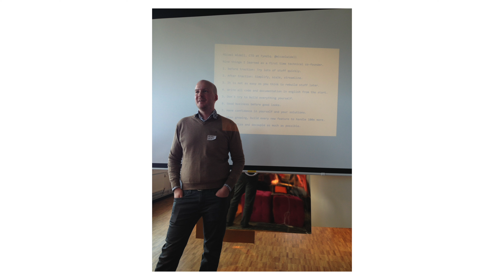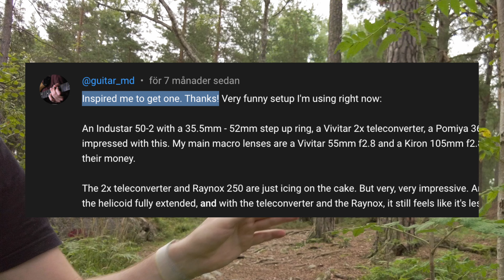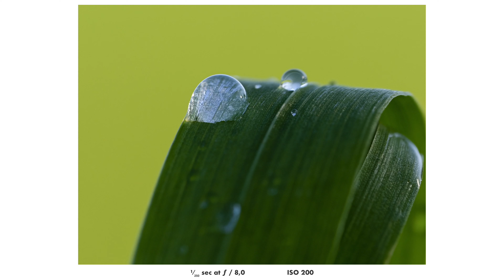How much money did I make in 2023?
MICAEL's OLYMPUS MACRO KIT
📷 Camera: OM-1
🔎 Lens: M.Zuiko 60mm
💥 Flash: Godox v350o
🔎 Closeup lens: Raynox DCR-250
🎗 This is my camera strap

For my indoor Youtube videos I currently use these tools that I feel give excellent results and a very simple workflow.
📷 Camera: Sony ZV-E1 and XLR-K3M handle
🔭 Lens: Sigma 24-70mm F2.8 DG DN Art
🎤 Microphone: Sennheiser MKH-416
💡 Light: Godox SL60W with a Godox SB-UE 80cm softbox
📷 B-camera: Sony ZV-1
💻 Editing: Macbook Pro M2 with Final Cut Pro

For outdoor filming I prefer a small and simple setup that makes filming myself very easy and fast.
📷 Camera: DJI Pocket 3 creator combo
🦵 Monopod that I use as a tripod: Benro A38FD